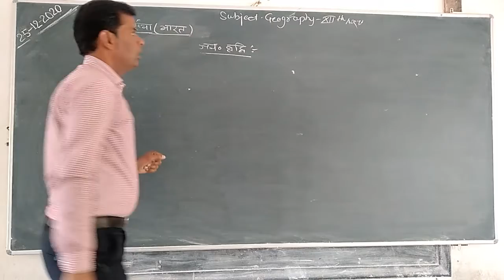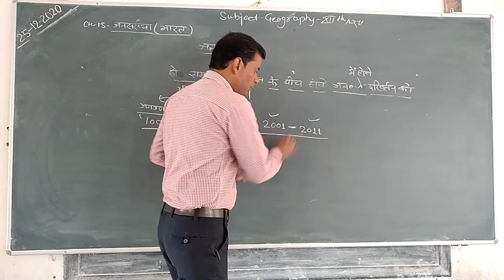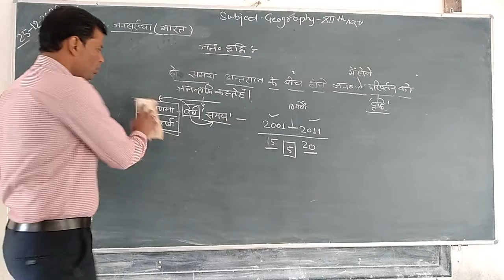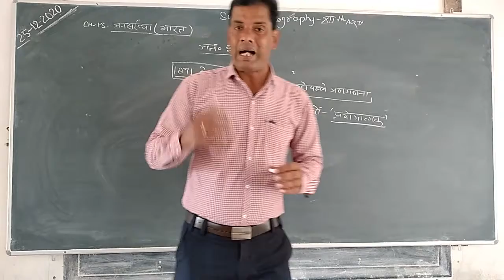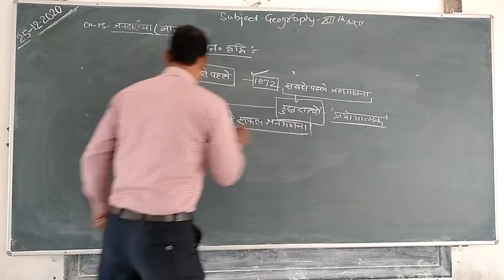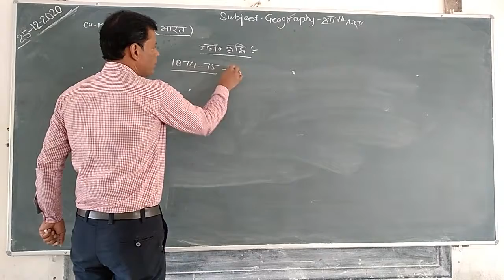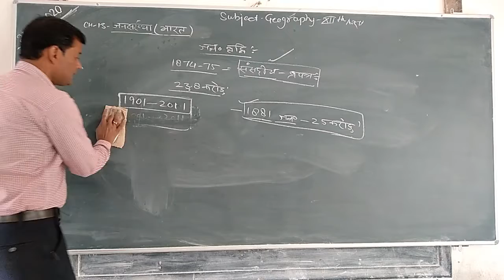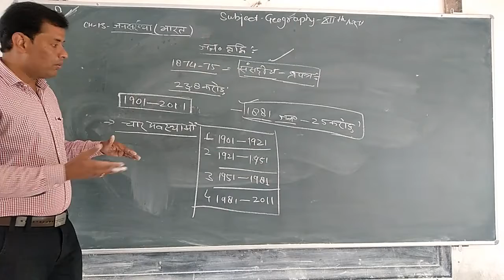CLASS- 12 || 25/12/2020 || CH-13 || TOPIC- Popu Grouth Ind